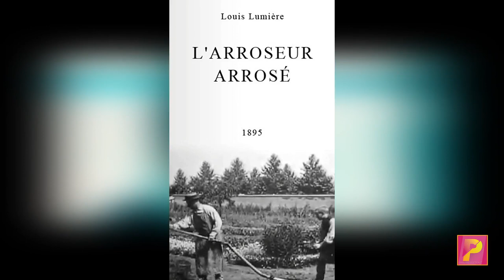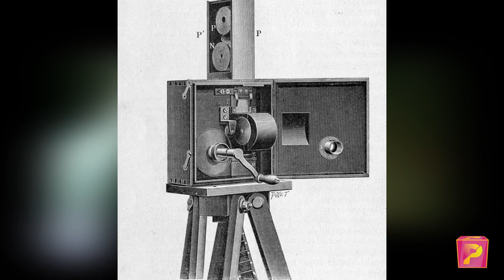ISHUSHOW: IMPAMVU FILM ZIGIRWA URUHEREREKANE || AMWE MUMAKOSA AKORWA NA STUDIO ZIKOMEYE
Muri iyi video Rukundo Paru nk'umutumirwa kuri TV10 arasobanura impamvu film zubu zigirwa uruhererekane cyane, Paru kdi kandi araduhishurira amwe mumakosa akorwa na studio za hollywood tutamenya,

twongeye kubiseguraho bakunzi b' ikiganiro ISHUSHOW kubwubukererwe bwabayeho hagati ya video iherutse ndetse niyini uko isi yose ntiyari iri mubihe byiza gusa ubu Video zirongera kujya zibagereraho igihe